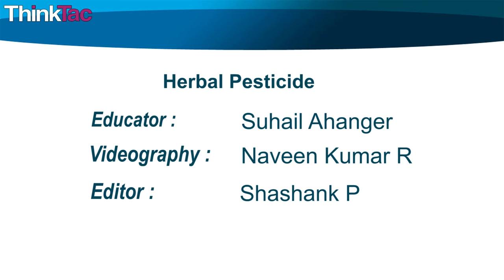Herbal Pesticide |ThinkTac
You want to get the observation sheet for the video you watched - join Myunlab to get more resources Make your own pesticide from household materials like neem oil without using chemicals. Apply the pesticide using a mist spray and test it for one full cycle of your plants.